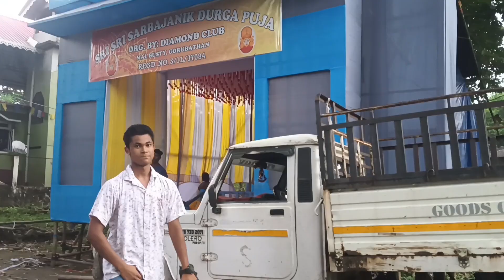Durga Maata ki Jai🙏